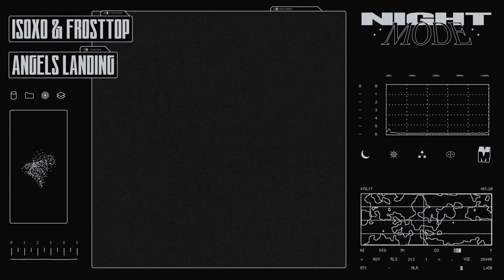ISOxo & FrostTop - Angels Landing